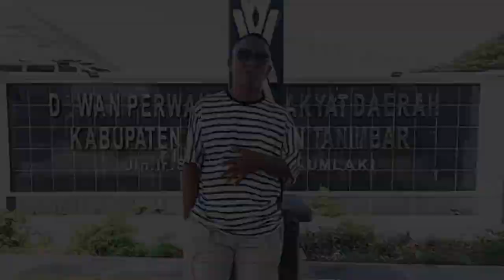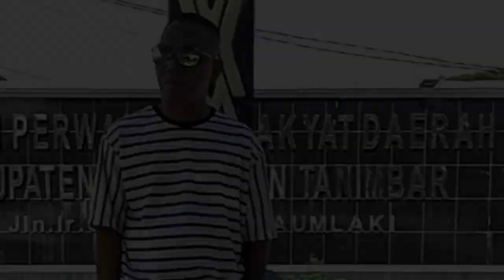Lagu joget Ambon Tanimbar terbaru cinta terlarang cipta Ais Laian(official musik video)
CINTA TERLARANG
Cipta                  Ais Laian
Vocal                 K H A N N I
Cameramen     Karno ngoranmele
Production       Khanni Record

Bukang beta seng mau
bukang beta sengaja
par kastinggal ale sandiri
nona e...ini bukang beta pung mau
par biking hati susah bagini

sribu cara katong jalani
biar hati katong yang rasa
seng mungkin biking katong menyatu
nona e. . .hati tarobe mar seng pung arti
karna ini cinta terlarang

sio... nona e...
jang paksa lai par biking katong menyatu
sio... nona e...
mari katong jaga jua katong pung hati
biar orang jang bicara
biar orang jang bilang akang
sampe nanti seng ada yang salah.

Khanni Ngoranmele
Indonesia Timur